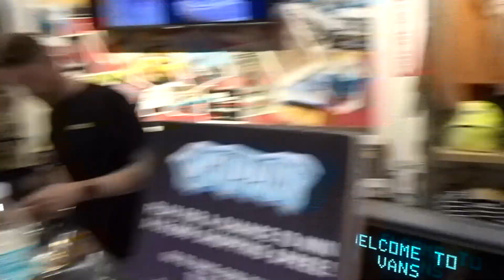SHOPPING FOR VALENTINE'S DAY VLOG!!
Camera I use: Sony DSC-HX80